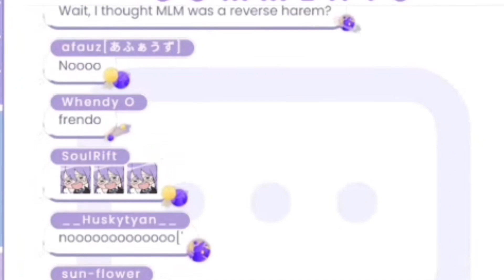Lagi Ngomongin Balapan Gendong Istri, eh Ada yang Halu di Chat [ Moona Hoshinova | Hololive ID ]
[Pictures]
Thumbnail & Etc
•Picart asset
• Stream SS